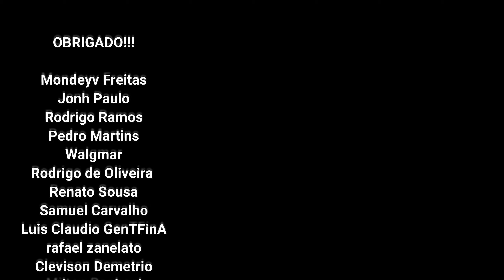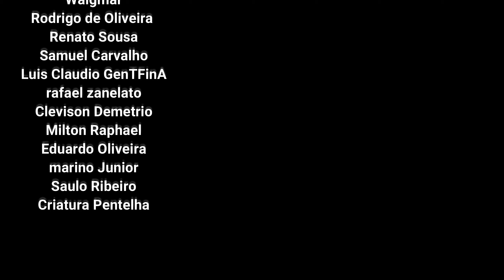Primeiro drop de item Único & Detonando o Izual no ato 4 11 - Diablo 2 Lord of Destruction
Primeiro drop de item Único & Detonando o Izual no ato 4

✅ Endereço
Caixa Postal 5687
Brazlândia DF